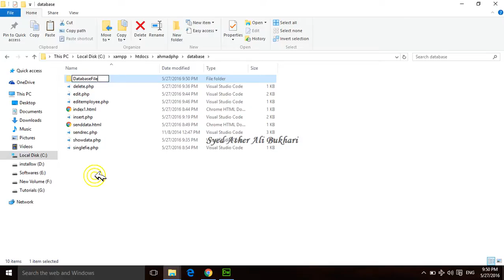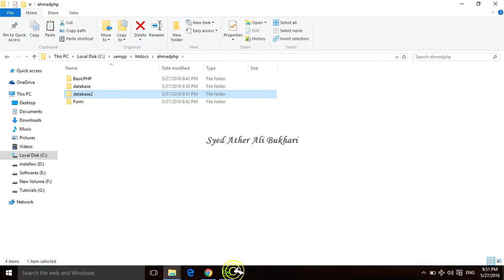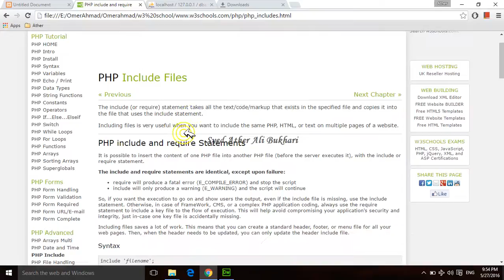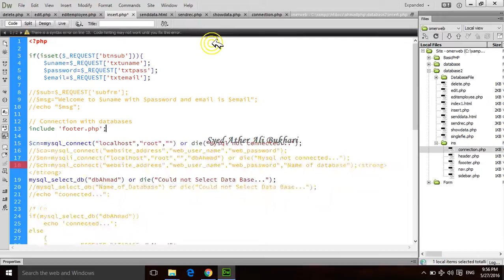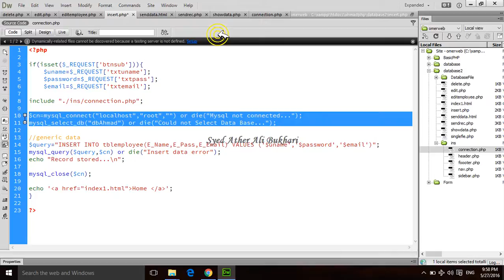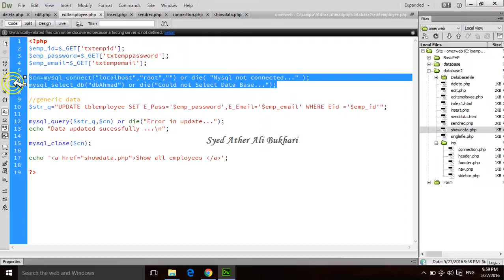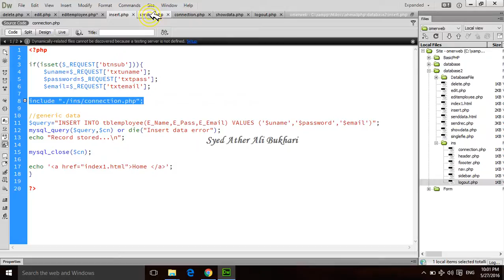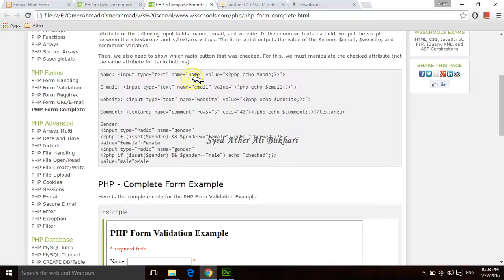Include and Define Functions in PHP | Web Development in PHP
When we use the Include and Define function
What are the importance of Include and define
Where we use include and where we use define